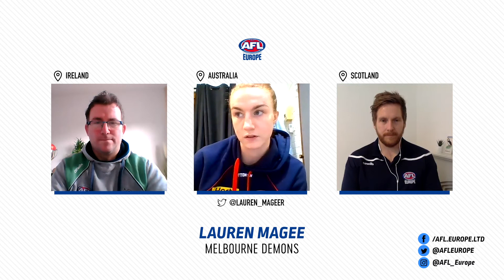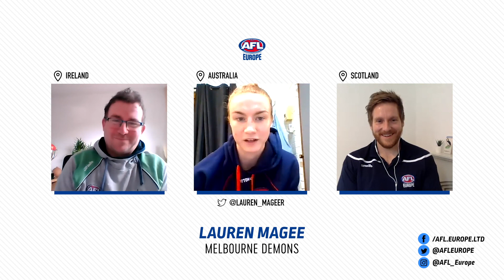Irish Down Under - Lauren Magee AFLW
Lauren Magee joins Irish National AFLW Coach Mike Currane and AFL Europe's James Brosnan for episode four of Irish Down Under, just days after making her AFL Women's debut for the Melbourne Demons!

0:47 - Lauren on her debut and when she found out she was playing.
3:58 - First month in Australia.
6:12 - Lead up to making her debut.
9:21 - Adjusting from top-level GAA to the AFLW in a matter of months.
12:07 - First thoughts on the idea of moving to Australia and playing in the AFLW.
14:19 - Attending AFL Europe's first-ever women's talent combine.
16:33 - Encouraging others to try Australian Football.
18:17 - The process of being scouted and recruited by the Demons from AFL Europe's Talent Combine.
22:39 - Influence of her family on her sporting career.
25:14 - TG4 supporting women's sport and the AFL Women's in Ireland.
27:10 - Being assigned a nickname from her Demons teammates.